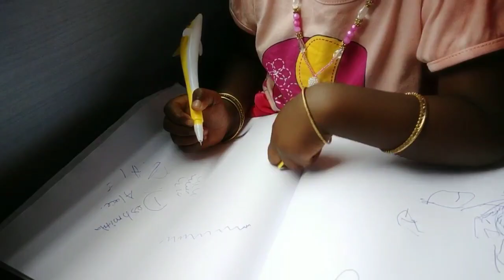Me & Deshmitha Travel alone to Native Thanjavur/Travel Vlog/A Day in my Life